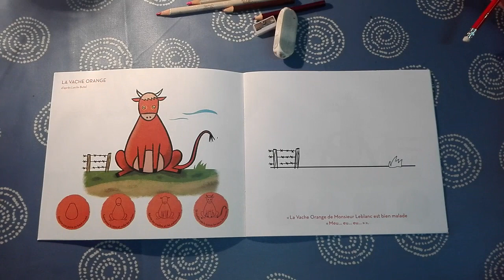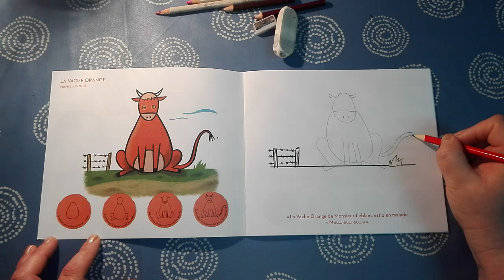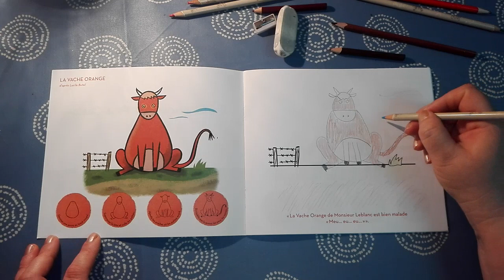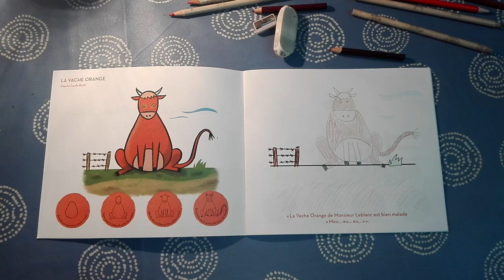J apprends à dessiner une vache en 4 étapes / Dessin pour toutes et tous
Viens avec moi dessiner une vache en 4 étapes c'est très simple tu verras ;-)